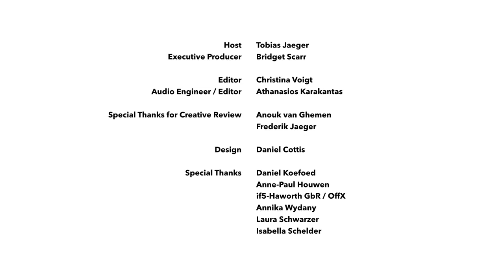Marie-Josée Corbeil of Banque National du Canada on going from lawyer to producer to media banker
We sat down with Marie-Josée Corbeil of National Bank of Canada, or rather Banque National du Canada to talk about how she started her career as an attorney and representing talent and productions. She became a pioneer in Canadian entertainment law before transitioning to producer and ultimately banker.

Marie-Josée joined a law firm after getting her law degree and specialized in entertainment law before pursuing her passion for production and  joining a production outfit as Head of Legal and Business Affairs. Today Marie-Josée works with entertainment clients in Canada and around the world and is instrumental in making some of the most prolific projects and co-productions a reality.

If you like to learn more about her division, the Creative Industries Group, you can find them

Special thanks to everyone at National Bank of Canada for helping to make this conversation happen.

A special THANK YOU to this episode's sponsor AXIOM Venture Capital!

The MEDIA CFO Podcast is hosted by Tobias Jaeger.

Special thanks for their creative review to Anouk van Ghemen and Frederik Jaeger.

ABOUT MEDIA CFO
MEDIA CFO focuses on the finance, strategy, business affairs, and legal side of the global media & entertainment industry. The guests on the podcast range from veteran studio executives to new, disruptive market entrants. MEDIA CFO takes a look under the hood of the global entertainment industry and talks to the unsung heroes: dealmakers, lawyers, entrepreneurs, financiers, service providers, bankers, investors, and agents. The podcast offers unique insights into the daily work and life of those, who run and build this industry by visiting them on location and having in-depth, in-person conversations.

ABOUT TOBIAS JAEGER
Tobias started his first own firm during his studies at Maastricht University in the Netherlands and has lived, worked, visited, and studied in over 43 countries on 4 continents. Tobias loves to connect people from around the World to make great things happen. Previously, he has done so at Business Associates Europe, SAP AG, StrategosPoker, Aramark, and entrepreneur academy.
Today he is a Managing Partner of AXIOM Venture Capital, a family office focussed on the media & entertainment industry and Tobias serves as the Chief Financial Officer of London based television and content studio Colibri Studios.